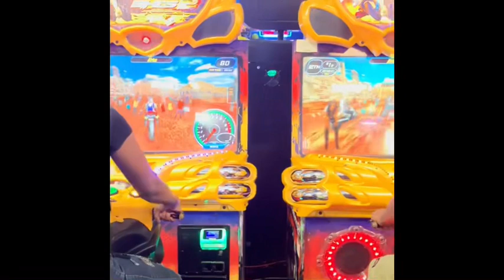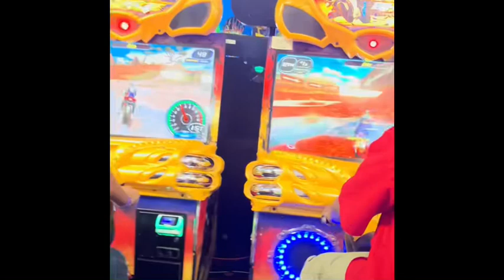Batting Cage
9 million dollar Dream with a million dollar team!!! At the batting cage told you niggas get back at me we Chillin they were checking out my facility